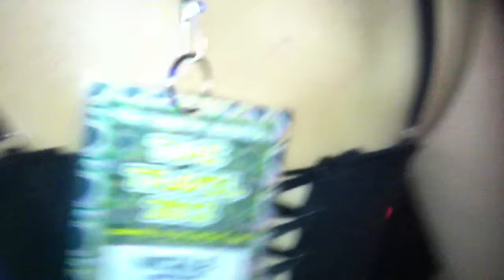Sean 216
Spinning @ Pittsburgh Irish Center on New Years 2012